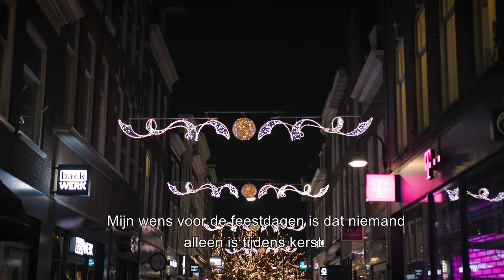Kerstboom op de Markt 2021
Burgemeester Marja van Bijsterveldt ontsteekt de lichtjes in de kerstboom op de Markt en houdt haar jaarlijkse kersttoespraak🎄 Kijk je mee?